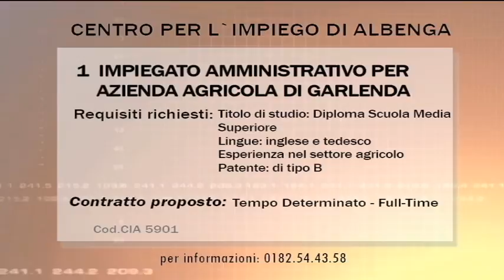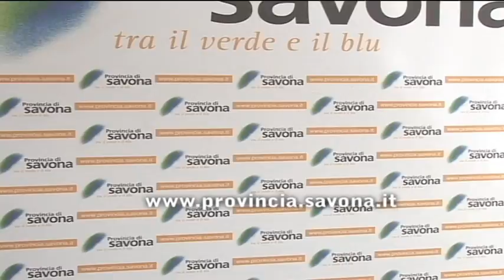La Provincia Informa - Settimanale di offerte di lavoro